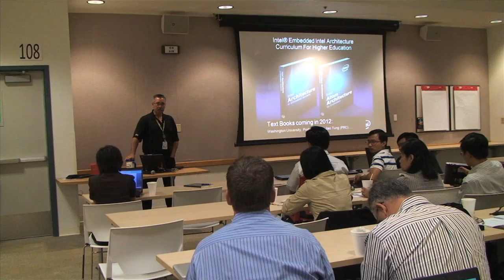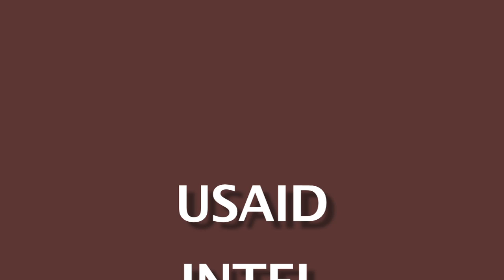HEEAP Vocational Program 2011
Through the Higher Engineering Education Alliance Program (HEEAP), a growing alliance of industry and government partners collaborate with top technical universities in Vietnam to advance electrical and mechanical engineering curricula leading to a sustaining modernization and transformation of higher education in Vietnam. The goal is to develop a highly skilled technical workforce that will attract and sustain a healthy high-tech manufacturing industry, thus positioning Vietnam to compete among high-tech centers of excellence and provide both economic and societal impact.